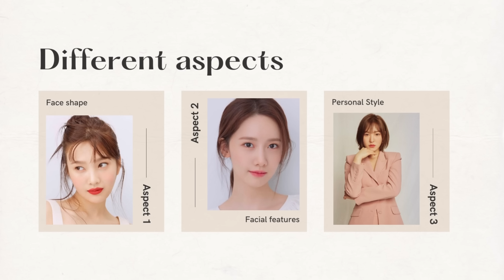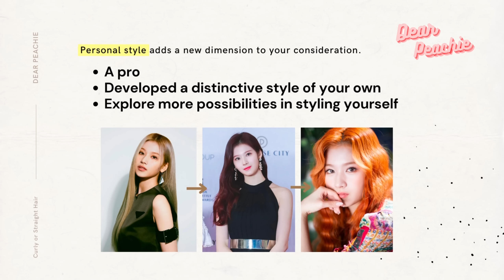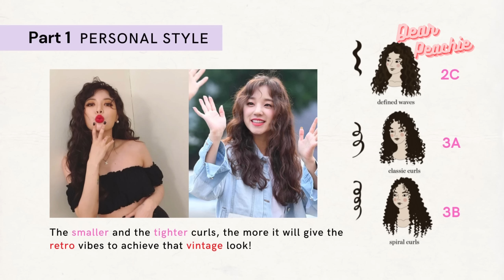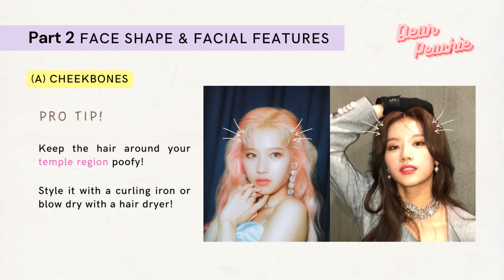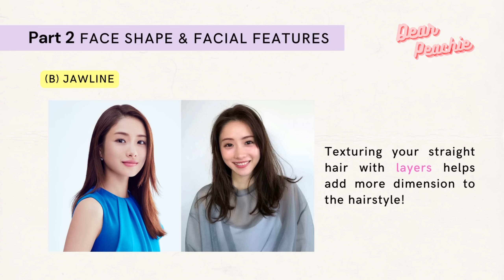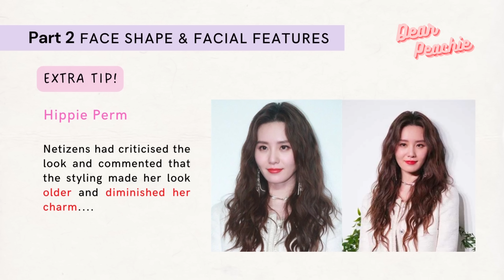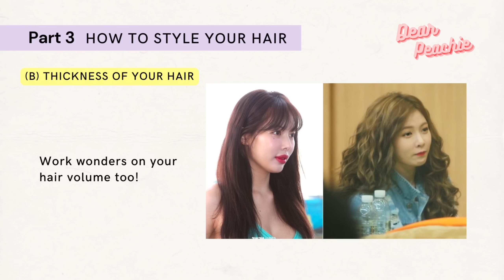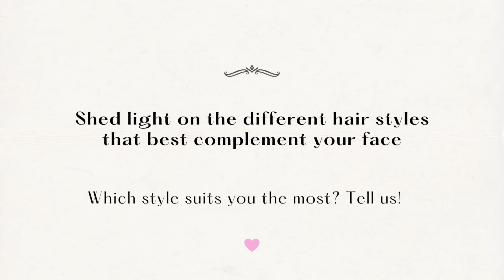STRAIGHT or CURLY Hair? Best Hairstyles for Your FACE | Watch This BEFORE You PERM Your Hair!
Hello peachies🍑 When it comes to our hair we’re rarely ever satisfied. If we’ve got straight hair, we want curly and vice versa. Call it hair envy or a case of “the grass is greener on the other side,” but it seems we’re always trying to manipulate our hair to do something different than what it is.

Is one really better than the other? Sometimes you really wanna know if curly or straight hairstyles suit you better. But you just do not know how to judge, if you are going to look good in either of these hairstyles. And this debate never ends… So in our video today, we are going to help you settle this debate by looking at different aspects, from face shapes, facial features to personal styles... We’ve got you covered.

Please refer to the timestamp for different parts of the video:
0:00 Introduction
0:58 Part 1 Personal Style
5:03 Part 2 Face Shapes and Facial Features
11:05 Part 3 How to style your hair?
12:54 Outro
13:39 End

Hope u guys will love this video!♥☺ pls enjoy peachies!